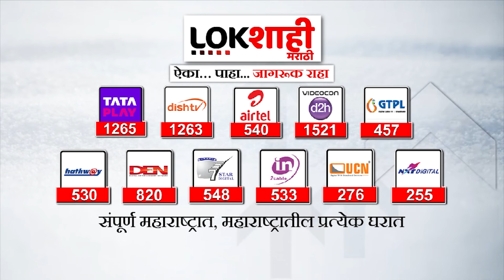Headlines : संध्याकाळी 6 च्या हेडलाईन्स : 13 January 2024 : Lokshahi Marathi | Top Headlines